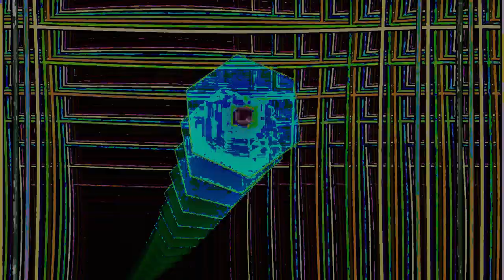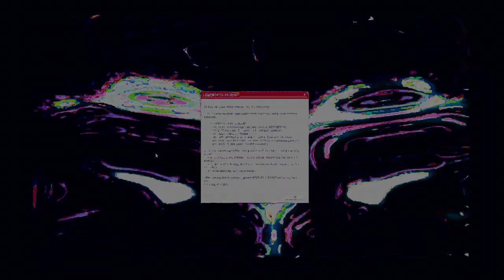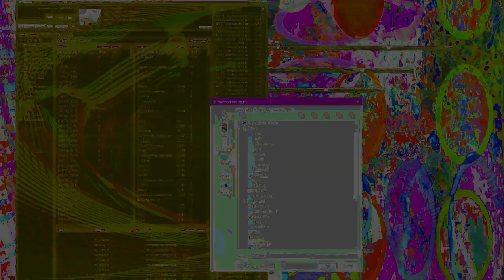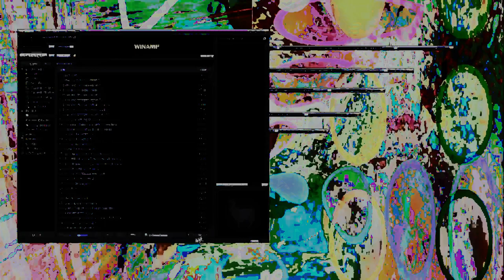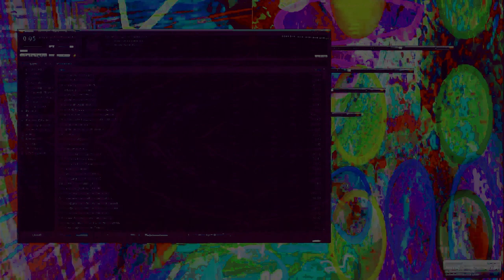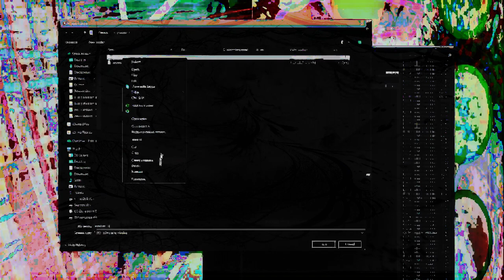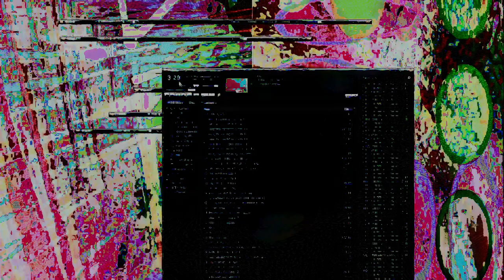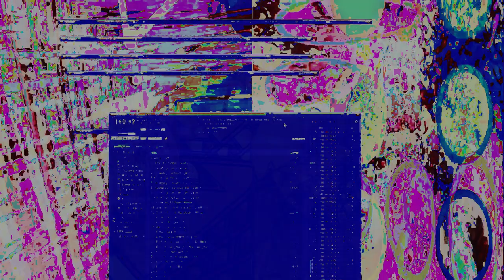Movie 24 09 17 10h20m37s series F outside the music box